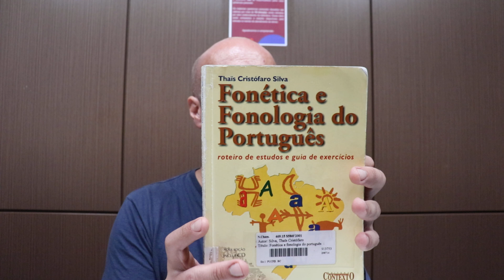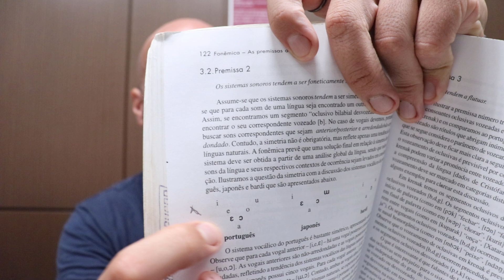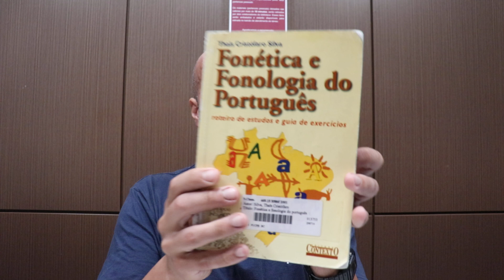QUAL a SEGUNDA PREMISSA da FONÊMICA? Fonética e Fonologia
CONHEÇA UM POUCO SOBRE LINGUÍSTICA

A) EQUIPAMENTOS QUE UTILIZO NAS GRAVAÇÕES:
1) GoPro Hero 8 Black
2) Caixa Estaque a prova d’agua GoPro 8
3) Manga e Cordão GoPro 8
4) Case de Silicone GoPro 8
5) Cartão de Memória
6) Mini-Bastão
7) Baterias Gopro
8) Anel de Luz
9) Microfone Lapela BOYA BY-M1
10) Celular Samsung Galaxy M53
11) Adaptador Fonte Bateria Ack-e18 Canon Sl2